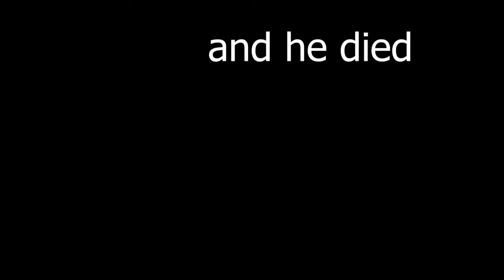SadRatz | Episode 2 | The Good Statue Rises.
The Sad Start. The Good Statue Rises.

I'm Quinn (an animator and gaming youtuber) and you should subscribble

Minecraft but I die/ Quinn Minecraft but I fall/ Quinn isn't good at bedwars/ Hardcore bedwars/ Hypixel bedwars pro/ Gaming Keyboard/ Epic gaming keyboard/ Doggy Games/ Gaming keyboard and mouse/Insane Minecraft SMP/Insane SMP PvP/Griefing/Powerful Minecraft Player/Minecraft SMP Player

This is a not a Minecraft (1.18) challenge where I'm playing Minecraft manhunt or I spent 100 Days in Minecraft Hardcore series, instead it is a Minecraft hypixel bedwars or hypixel game